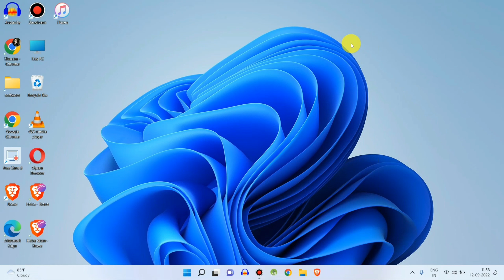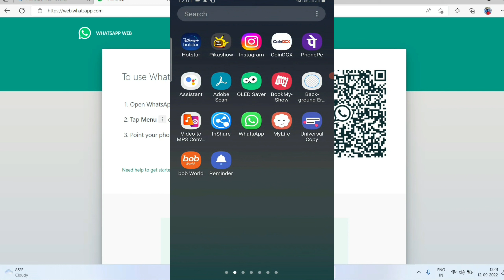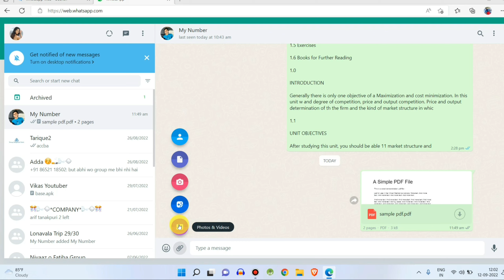Laptop se Photo Whatsapp Par Kaise Bheje | Laptop Whatsapp Par Image Kaise Bheje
Laptop se Photo whatsapp me kaise bheje how to send Photo in whatsapp from laptop windows 11 me laptop se Photo whatsapp par kaise bheje whtasapp se Photo Kaise Bheje how to transfer Photo in whatsapp from laptop .

Talk soon,
Abid Akay